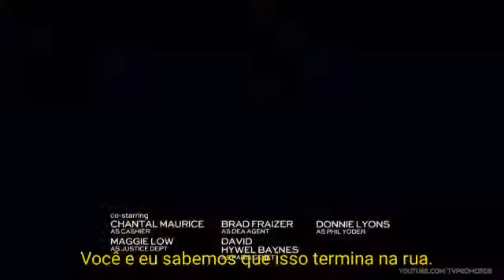The Blacklist - Promo do próximo episódio Legendado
TheBlacklist 5x15
Legendado pela Equipe :
TheBlacklist_Br